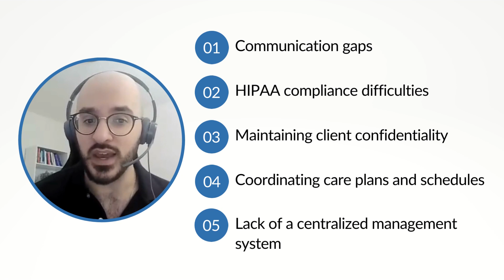What challenges do home care providers face when working with clients and their families?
Explore the challenges faced by home care providers in client-family communication, scheduling, and payment. Discover how CareSmartz360's dedicated Client & Family Portal streamlines these processes and ensures HIPAA compliance. Watch to learn how to overcome complexities in home care management.

Unlock the power of the CareSmartz360 Client and Family Portal, your gateway to complete information on caregiver schedules, invoices, and important announcements from your trusted home care agency.